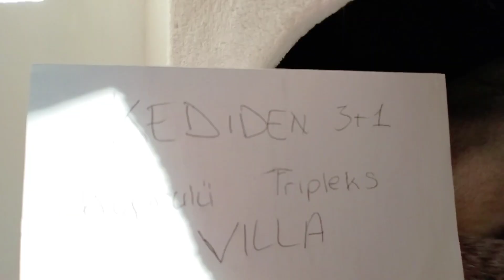LAPAR 2. BÖLÜM | EV ARKADAŞI BULDUK | EV BAKMAYA GİDİYORUZ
BİZ 3 Kişilik bir aileyiz bir de minnoş kedimiz var. Annem ben ve kardeşim 3 öğrenciyiz.  Ders aralarında kalan boşluğumuzu tamamen hayatla dalga geçerek geçiriyoruz. Tam olarak youtube ailesiyiz çünkü her gün bir macera ile uyanıyoruz. Biz de heyecanlı hayatımızı youtube'a taşımaya karar verdik. Biz bile hayatımızın diğer bölümlerin de ne olacağını kestiremiyoruz.
LYRA: 27 mart 2023 de doğdum . İsmim mini arp demek. AYRICA da bir takım yıldızı . Ailenin ilk göz ağrısıyım. Gören herkes çok asil olduğumu söyler
PARS: 12 ARALIK 2023 de doğdum. İsmim leopar demek .annem koydu . Ailenin 5. Üyesiyim. Biraz yaramaz ama tatlıyımdır.
ARYA: 10 mart 2024 de doğdum . İsmim melodi demek . Ailenin 6. Üyesiyim . En sevecen ve en kıskanç üyesiyim.
CİLLOP VE LOLİPOP: biz iki çiftiz. İsimlerimizi Ceylin bi anda buldu . Ailenin 7 ve 8.